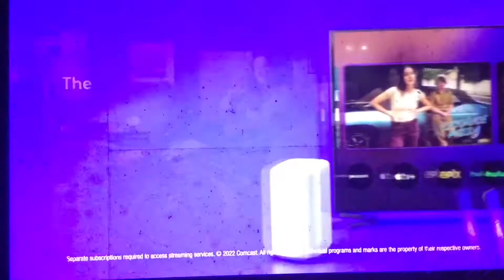KPIX 5 News at 11pm teaser and short open August 3, 2022